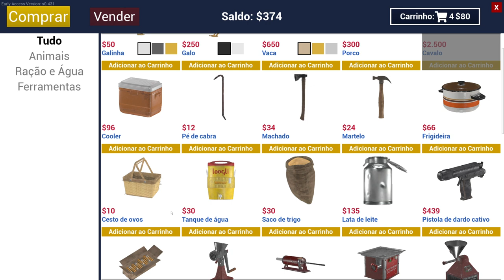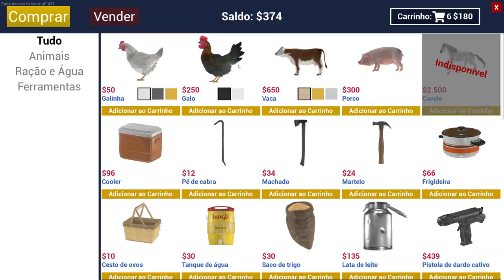RANCH SIMULATOR - Ser fazendeiro certamente não é uma tarefa comum🪓🏡🔨🐮🐔🐷🐄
Construtor. Fazendeiro. Caçador. Comerciante. Ser fazendeiro certamente não é uma tarefa comum. Acha que tem as habilidades necessárias para transformar a fazenda da sua família num verdadeiro rancho no vale? Então está na hora de se mudar para o interior neste simulador de mundo aberto.